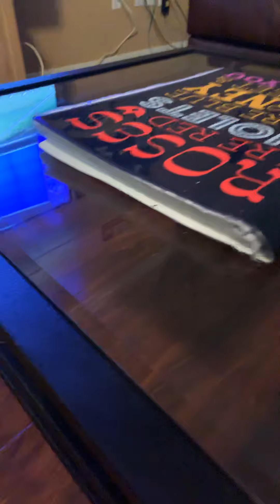Trying gummy sushi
We died Literally